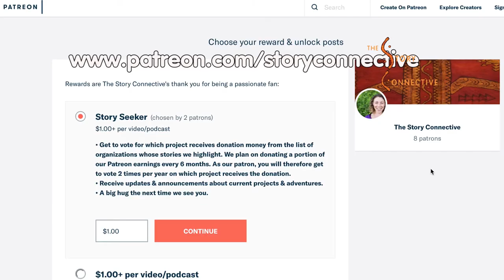What Is StoryConnective?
The Stories we see & hear shape what we think is possible. We tell inspiring stories of resilience, possibility & cooperation.
We also tell myths & folktales that connect us with deeper ways of being.

This video is a short description of what we are seeking to do with our content.

If you support Story Connective's 501(c)(3) mission & vision of bringing stories of resilience & possibilities to the world & would like to help our project, there are many ways you can help us:
Share this with video friends, family, coworkers,

or by using the "Be a patron" button on your Podbean podcast app.

Like us at Facebook.com/StoryConnective

CREDITS:
Host:
Rebecca Rhapsody
at StoryConnective.org

Video / Audio recording & production by
Hollywood Bob

Story Connective art & logo by
Sarai Stricklin
at SaraiStricklin.com

SPECIAL THANKS TO:
our non-profit fiscal sponsor, ELLSSA – a non-profit committed to empowering individuals to take care of the future.

The purpose of this video is for non-profit education, news, & commentary.